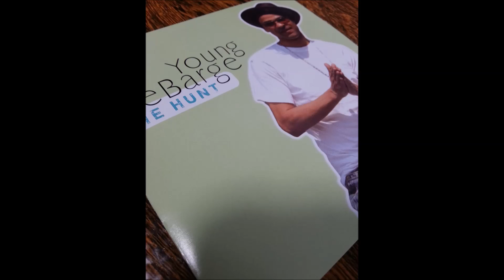Young DeBarge - I Like It (Remake)